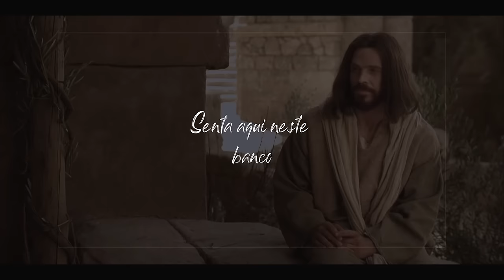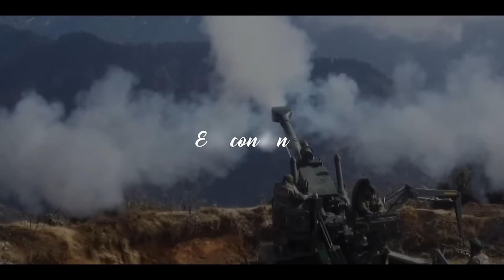Mara Lima | Último Julgamento (LYRIC VÍDEO)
Face/TWT: @cantoramaralima